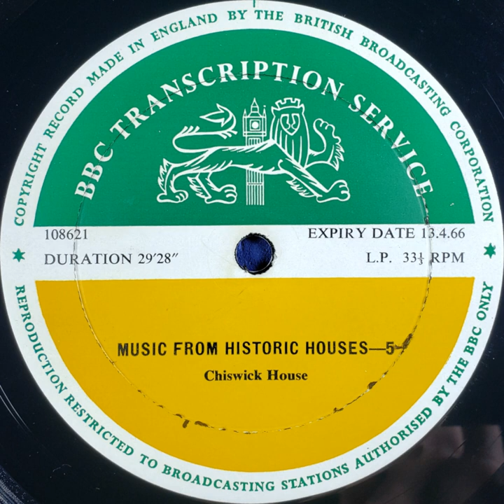Music From Historic Houses | 5 - Chiswick House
BBC Transcription Service

00:00 5-1 Talk
00:19 5-2 Movement from Trio Sonata in F
00:44 5-3 Talk
01:48 5-4 Movement from Trio Sonata in F
04:48 5-5 Talk
06:17 5-6 Sweet Accents from Cantata, Look down, harmonious Saint
06:18 5-7 Talk
10:41 5-8 Talk
11:39 5-9 It charms the soul from Cantata, Look down, harmonious Saint
13:37 5-10 Talk
14:38 5-11 I have a silent sorrow
16:53 5-12 Talk
17:43 5-13 Sonata in D
28:53 5-14 Talk